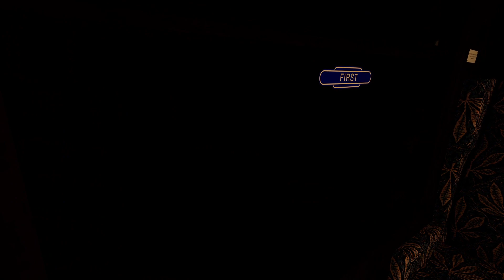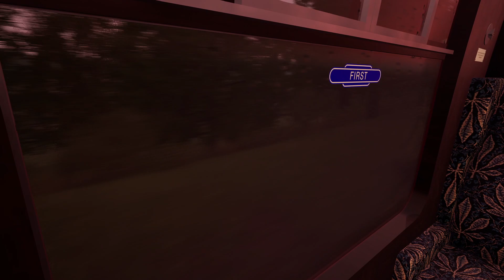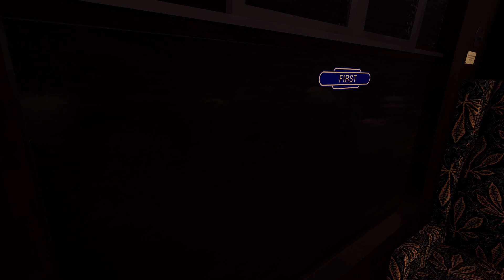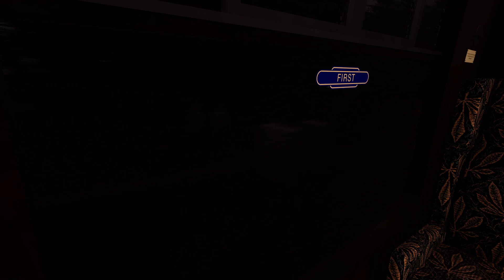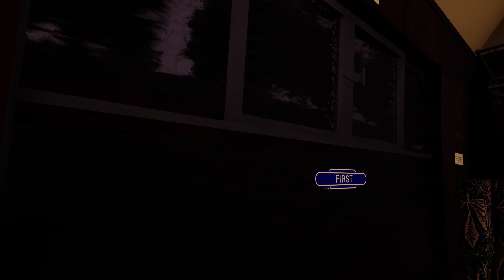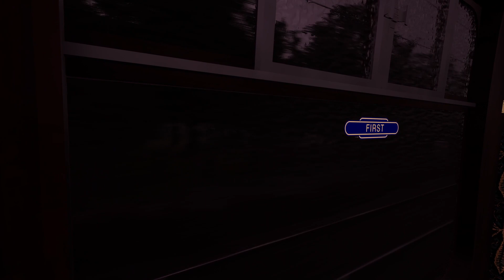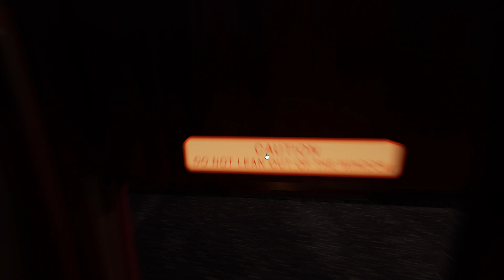Train Sim World 3: Passenger Mode Edinburgh to Glasgow Railtour Ride